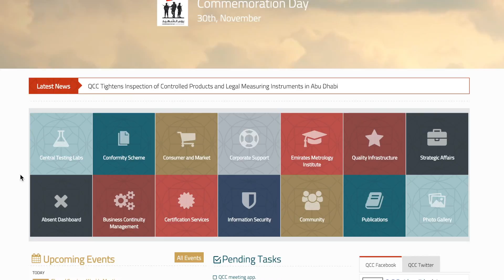Intranet Demo 1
Intranet designed using ShortPoint in less than one day